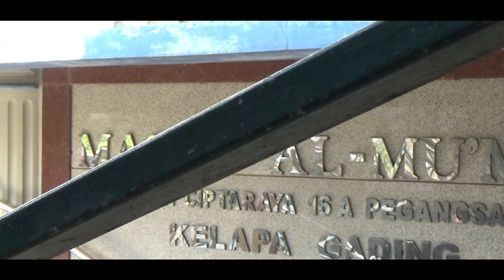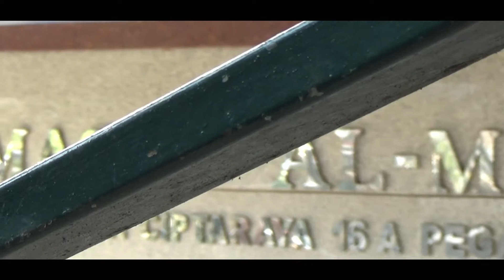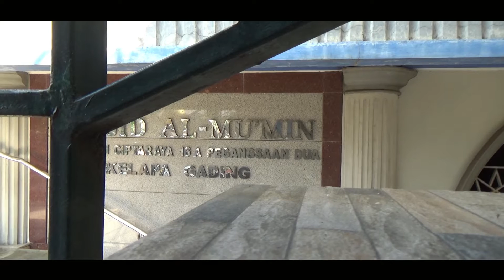MATERI PRAMUKA PENGGALANG : CARA MEMBUAT TALI JANGKAR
Materi Pramuka Penggalang kali ini tentanga cara mudah membuat tali jangkar. Simak sampai selesai Insya Allah setelah kalian tonton video ini, kalian bisa membuat tali jangkar.

Coba Praktekkan dirumah menggunakana tali pramuka, jika tidak ada, gunakan tali lainnya, bisa tali sepatu atau tali apa saja yang ada.